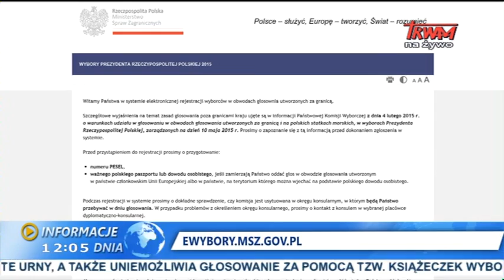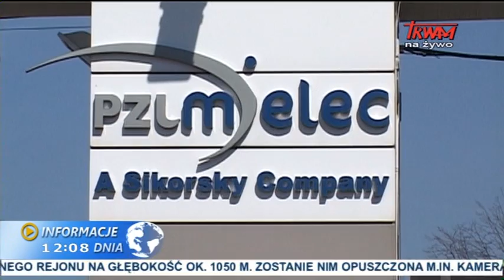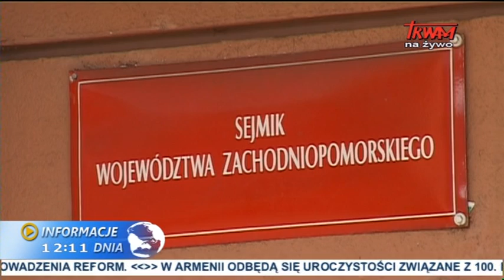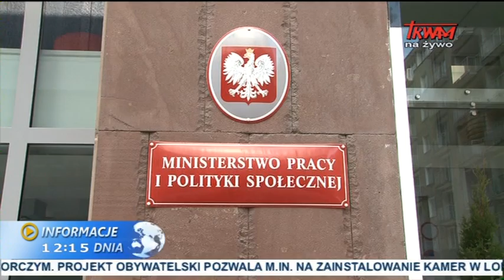Informacje Dnia: 24.04.2015 [12:00]